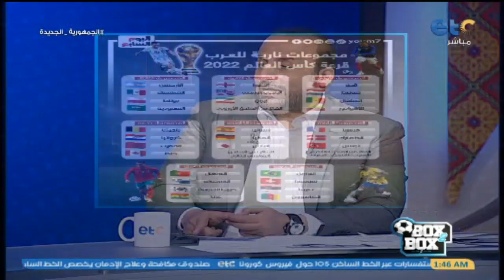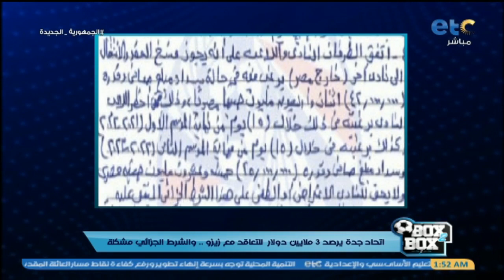الفقرة الكاملة | الكابتن احمد عيد في ضيافة بوكس تو بوكس